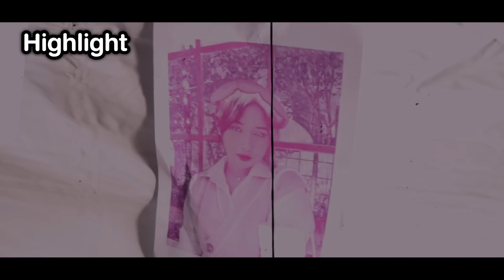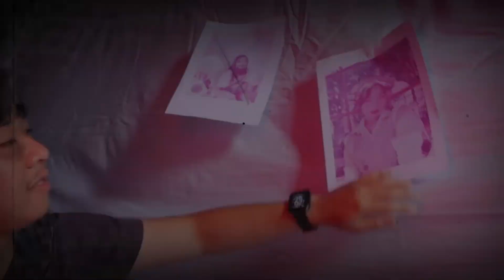อันตราย!! นักฆ่าโกโกวา.EP 1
ขอบคุณที่เข้ามารับชมคลิปเพื่อเป็นกำลังใจให้ช่องNUKUNG
สามารถคอมเม้นติชมได้เลย
อย่าลืมกด LIKE กด ติดตาม ช่อง NUKUNG
จะได้ไม่พลาดคลิปใหม่ๆนะครับ